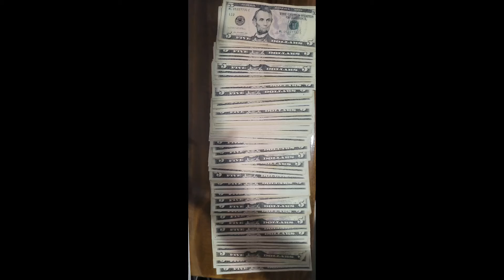My $1 and $5 challenge total. Guess the amount.